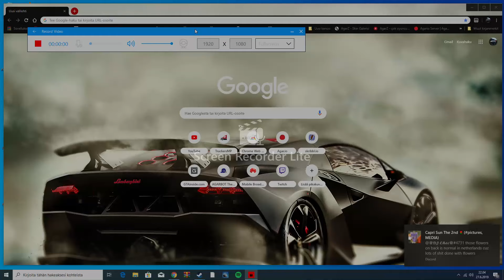shoutout to samuvt2 sub him :)